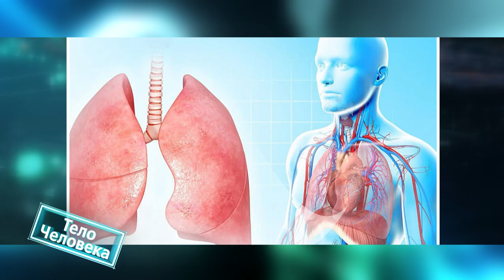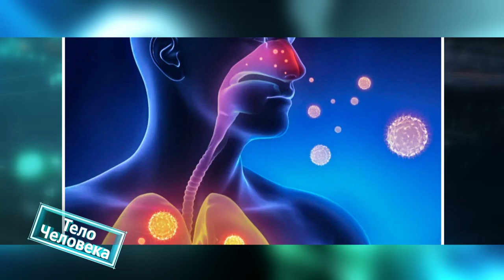Тело человека 26.11.2019 Пневмония